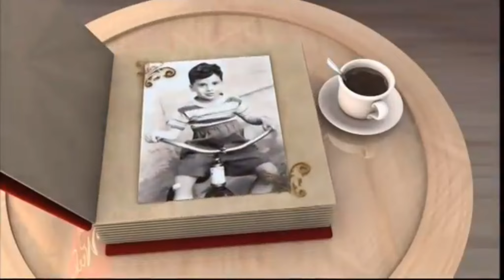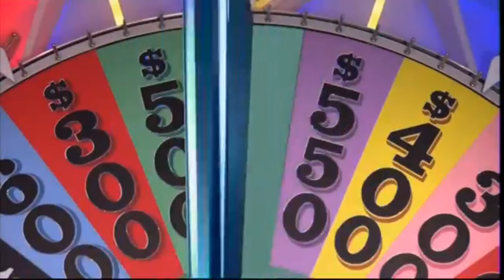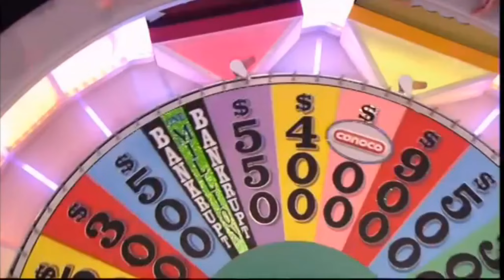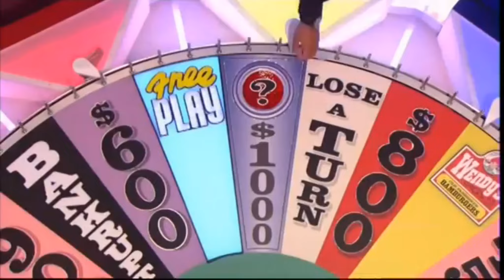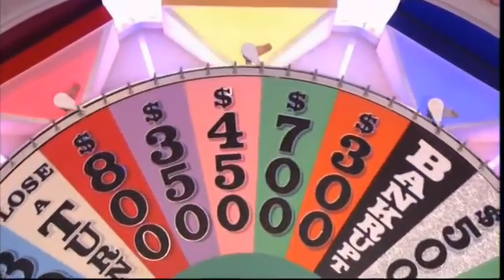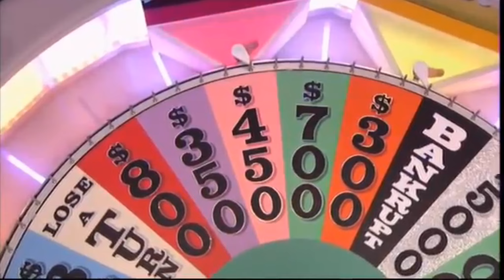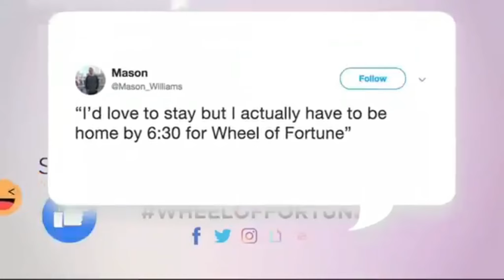Matthew's Fragmentation: Episode 134, 2011 (S28) episode with Sep. 2018 (S36) cues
We're kicking off Family Week with some season 28 action. Enjoy!